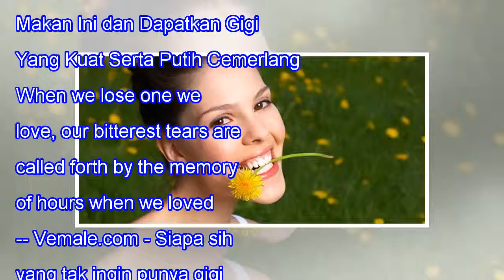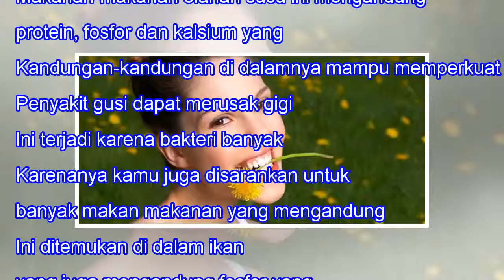Makan Ini dan Dapatkan Gigi Yang Kuat Serta Putih Cemerlang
Makan Ini dan Dapatkan Gigi Yang Kuat Serta Putih Cemerlang When we lose one we love, our bitterest tears are called forth by the memory of hours when we loved not enough. -- Vemale.com - Siapa sih yang tak ingin punya gigi yang putih, bersih, dan sehat? Seperti semua orang ingin punya gigi seperti ...